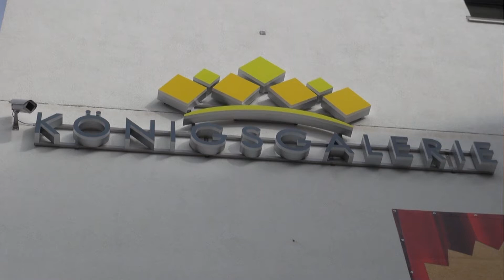Axel Funke MD zur KöGa Eröffnung in Duisburg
Axel Funke ist der Geschäftsführer von Multi Development. Das Unternehmen hat in der Vergangenheit in Duisburg bereits das Forum an der Königstraße entwickelt und ist nunmehr stolz auf die Fertigstellung der Königsgalerie. Hören Sie mehr dazu in einem kurzen Gespräch mit Axel Funke einen Tag vor der Eröffnung der Königsgalerie am 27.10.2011.
Gespräch und Redaktion: Frank-M. Fischer,